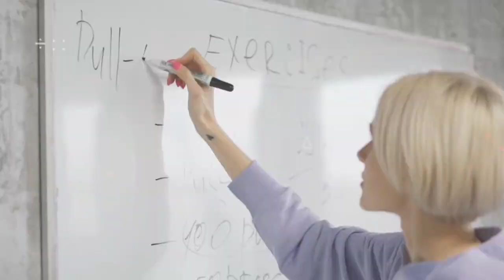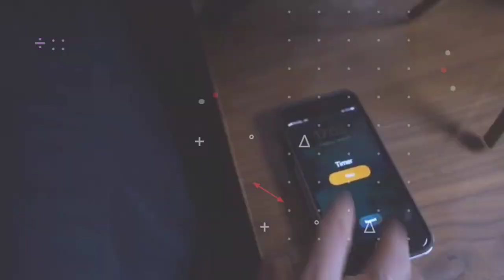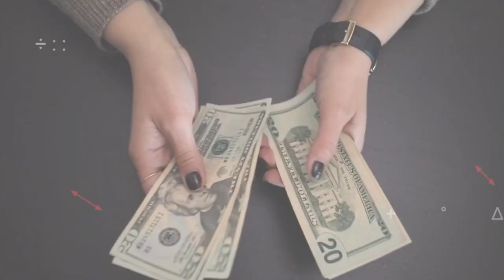ये Actor बैन है पकिस्तान में||Actor ban in Pakistan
ये Actor बैन है पकिस्तान में||Actor ban in Pakistan जानिए इस वीडियो में

We discussed about the
1.Actor ban in Pakistan
2.rat nibble
3.rainbow shape
4.t series t means
5.aeroplane horn
6.study sleep
7.russia area
8.police vessel
9.world record
10.bike toll tax